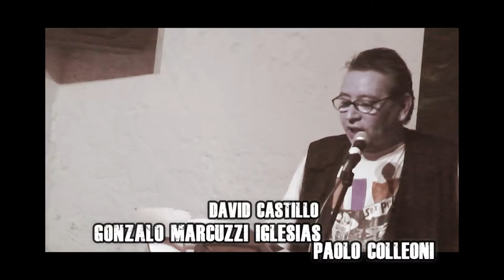SPOT 9 DOCUMENTAL sobre XAVIER SABATER FRANCÉS -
UN PUTO POETA
UN AGITADOR CULTURAL
UN HOMBRE INCORRECTO
UN AMIGO.
en fase de Realización aún-
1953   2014